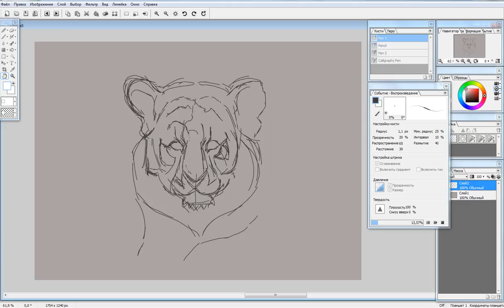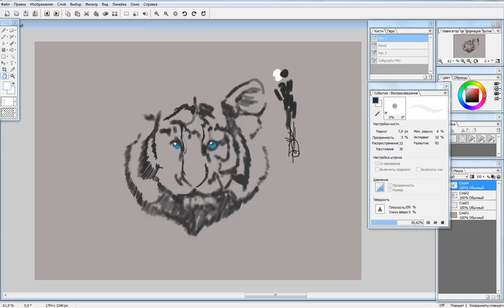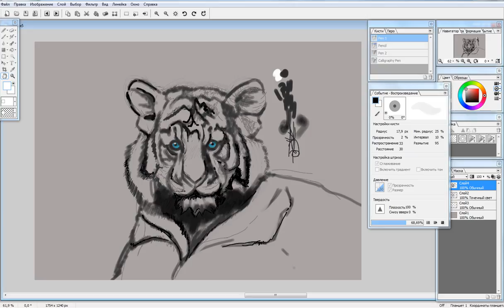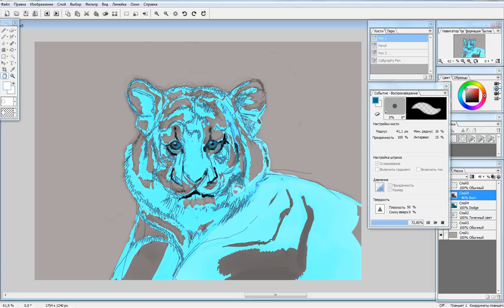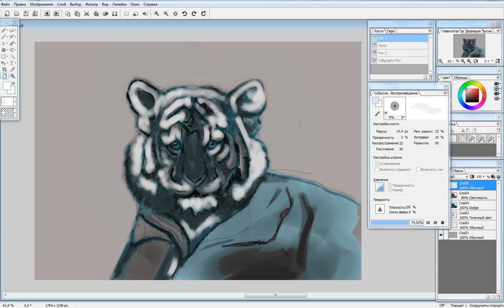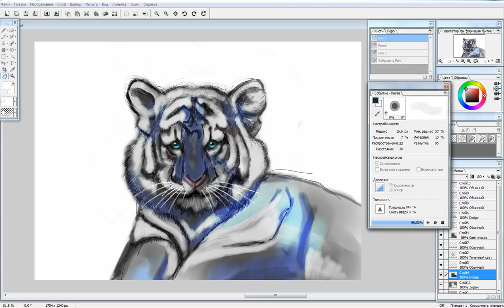Набросок тигра. My sketch of the tiger